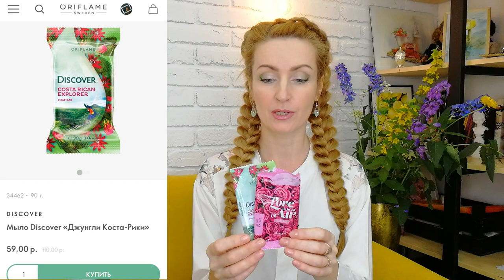13.300₽ НАШИ ПУСТЫЕ БАНОЧКИ За Июнь 2022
Продукция Орифлэйм и не только!
По примерным подсчётам в июне 2022 года у нас закончились средства на 210 ББ или 12.999 рублей по ценам каталога Oriflame №9 и 1 средство другой фирмы на сумму 289 рублей! И это на семью из 3-ёх человек, не считая кота и пса))

Среди закончившихся продуктов в июне 2022 года:
- 41959 Восстанавливающая маска-смузи для окрашенных волос с манго Love Nature
- 38485 Мыло Love is in the Air
- 34849 Антибактериальное средство для лица с органическим чайным деревом и лаймом Love Nature
- 34913 Защитный кондиционер с эффектом климат-контроля HairX
- 42119 Многофункциональная тушь для ресниц 5 в 1 THE ONE Wonder Lash, оттенок - Чёрный
- 41696 Косметические патчи с киви Love Nature
- 32882 Восстанавливающая сыворотка для сухих и поврежденных волос HairX
- 41573 Cтойкая краска для волос HairX TruColour, оттенок - Светло-русый
- 35958 Кондиционер для волос Milk & Honey Gold
- 35959 Маска для волос Milk & Honey Gold
- 29697 Wellness Pack для мужчин
- 34462 Мыло Discover «Джунгли Коста-Рики»
- 29696 Wellness Pack для женщин
- 35926 Шампунь против выпадения волос HairX
- 40718 Пена для ванны Cherry Blossom In Love. Мегаобъём
- 34875 Специальное смягчающее средство с маслом абрикосовой косточки
- 31322 Антивозрастной солнцезащитный лосьон для лица, плеч и области декольте Sun Zone со средней степенью защиты SPF 25
- 23294 Солнцезащитный лосьон Sun Zone со средней степенью защиты SPF 15
- 30628 Блеск для губ The ONE Power Shine, оттенок - Мерцающий Беж
- Шампунь с конопляным маслом - Siberian Wellness